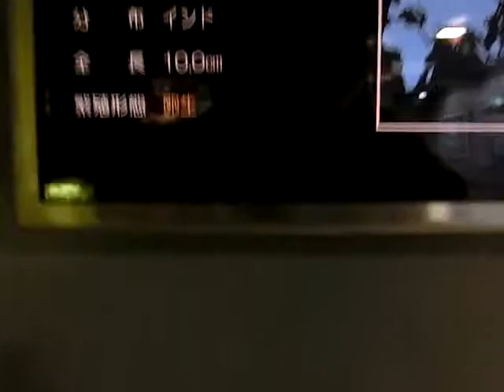インドのメダカ (アプロケイルス・リネアトゥス)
名古屋東山動物園　（世界のメダカ館）